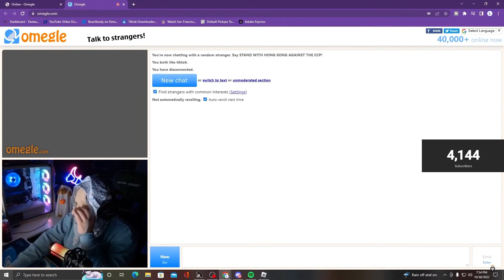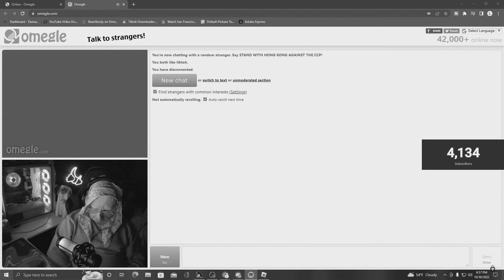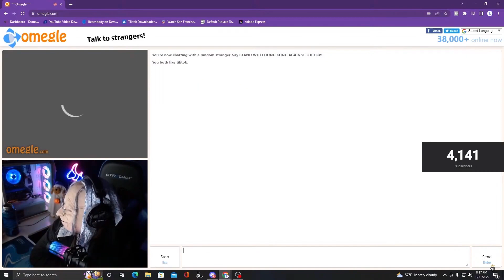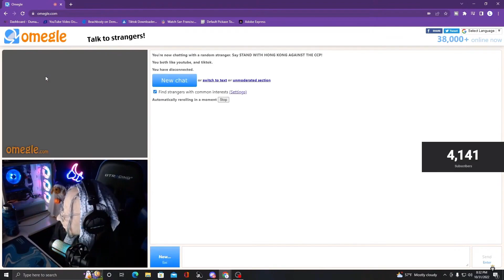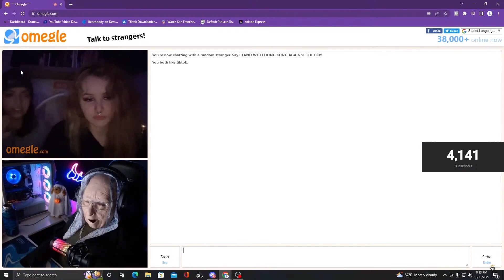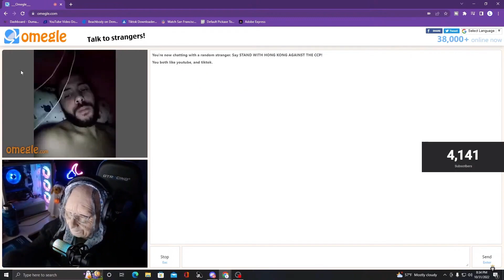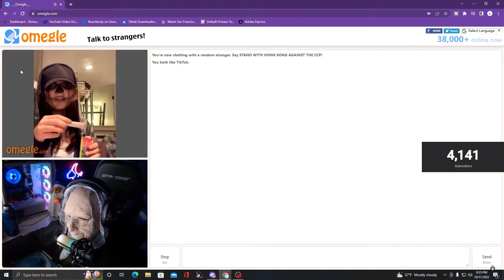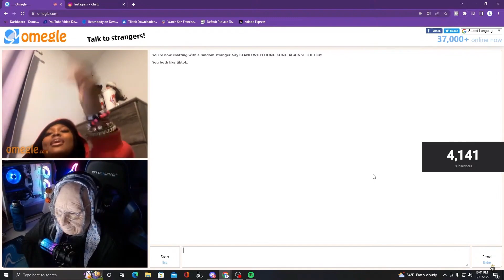Granny Pulls Baddies on Omegle